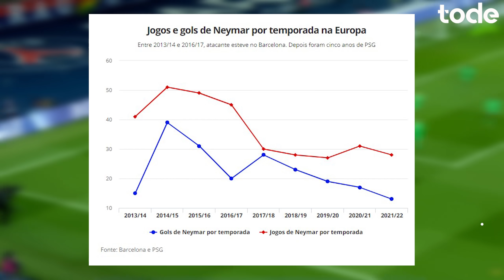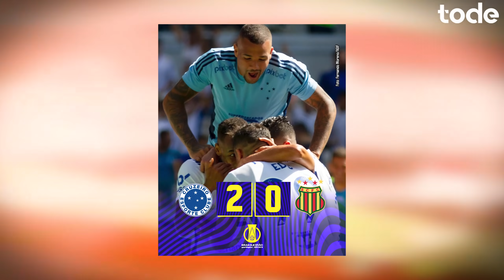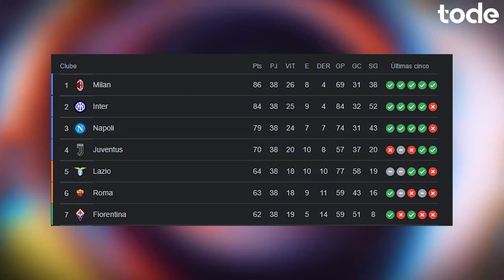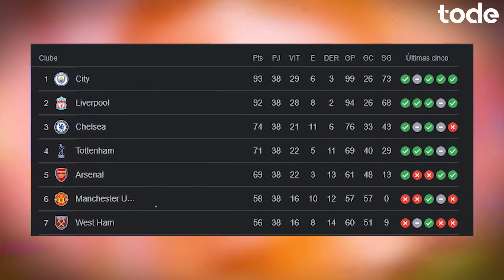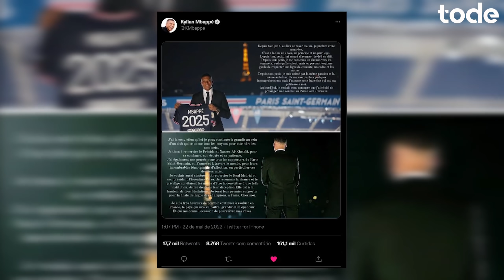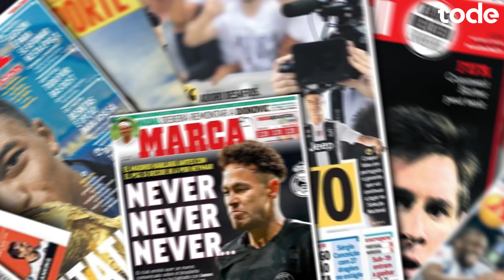BENZEMA manda INDIRETA pra MBAPPÉ l VIDAL perto do FLAMENGO l MILAN, CITY e PORTO CAMPEÕES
➡️ Arturo estaria perto de acordo com o Flamengo
➡️ Vitor Pereira explica porque Róger Guedes tá no banco
➡️ Neymar deve ser negociado
➡️ Mbappé renova com o PSG
➡️ Benzema manda indireta para Mbappé
➡️ Milan é campeão após 11 anos
➡️ City é campeão num jogão de bola